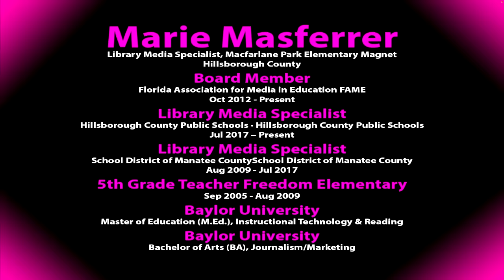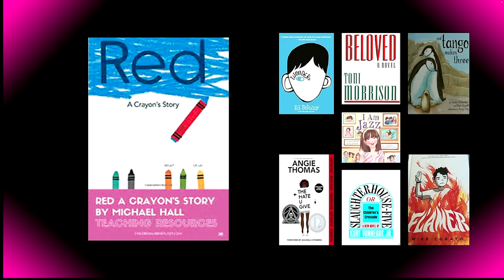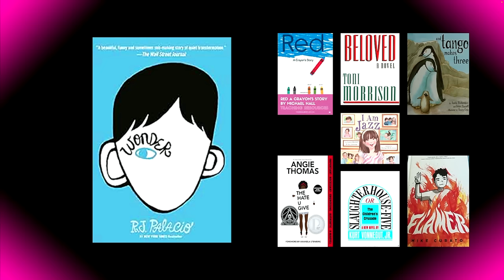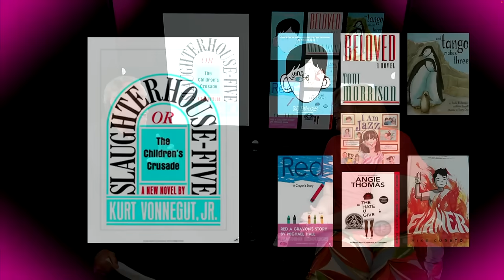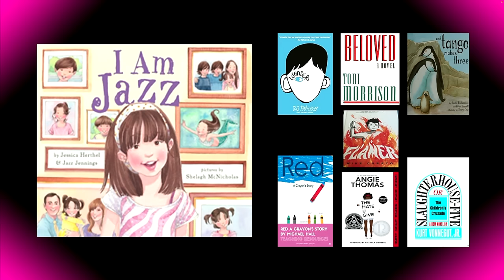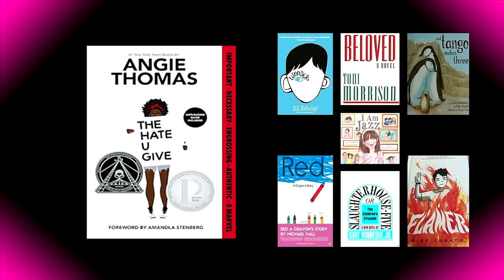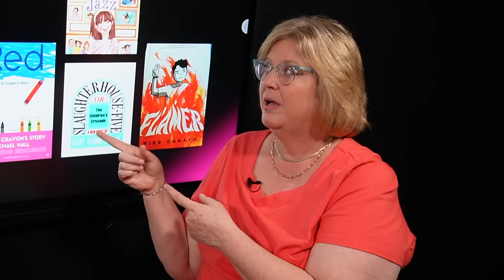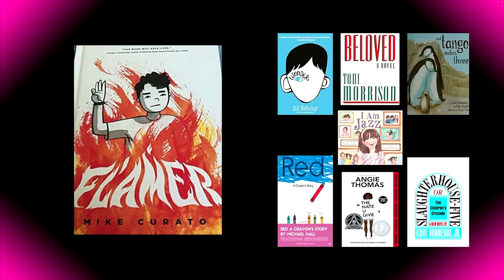CJ Knows: Marie Masferrer, Libraries, Book Bans, and Censorship Full Show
Marie Masferrer, Library Media Specialist and Board Member of Florida Association for Media in Education, FAME, Founder, Read On Manatee, joins CJ for a conversation on libraries, book bans, and censorship and it's implications. Help us share the show and raise awareness.